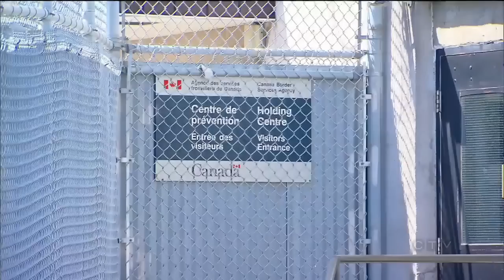A hard look at children in immigration detention centres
CTV's Peter Akman looks at children being held in immigration detention centres, where many refugees and asylum-seekers end up.